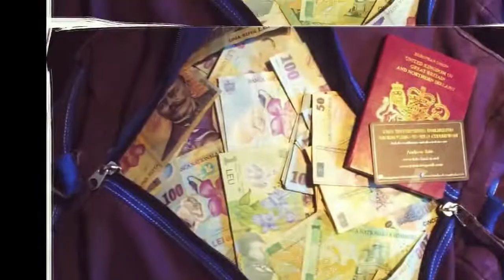This Is HOW Success Works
📈Want to improve financially
🧠Gain Full Control Of Your Life
🦜Follow for more...